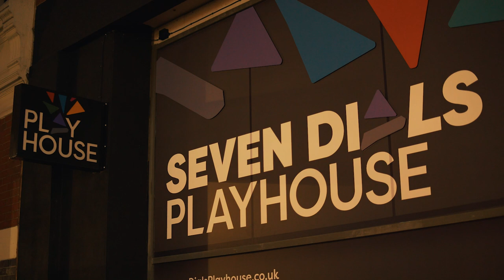C60Media: Seven Dials Playhouse - Visitors Highlights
A highlight reel for the visitors of the Seven Dials Playhouse Theatre for the debut of 'Steve'. Be sure to see what else is playing at:

Setup a zoom meeting with Director and founder Peter Shevlin, to see how c60media can help you in producing your Podcasts, interviews, and any videos you need!